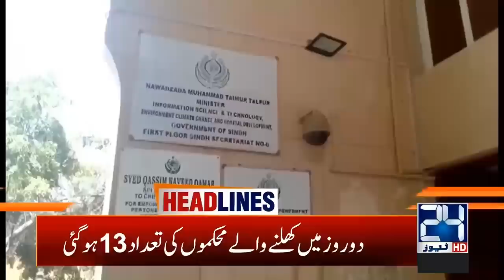6am News Headlines | 13 May 2020 | 24 News HD mp4